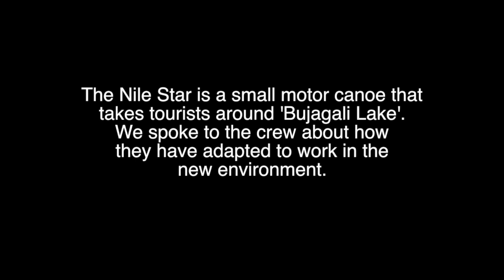Nile Star finds hidden caves on the Bujagali Lake, Uganda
A short film for the 'A Dam Relief' Project.

The Nile Star is a small motor canoe that takes guests on cruises around Bujagali Lake.
We spoke to the crew to ask them how they had adapted to working in the new environment without the rapids.

We were told that when the waters rose new opportunities were unearthed in the area, as boats could now park outside a series of caves that had previously been inaccessible to tourists.

The Nile Star, and other boats, took advantage of the discovery and started promoting the new activity to guests.